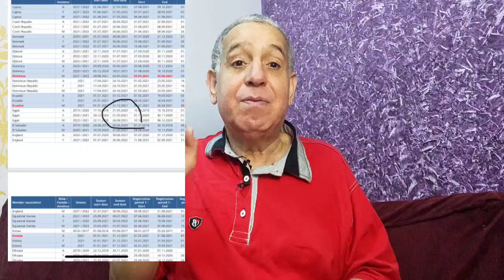الفيفا يلزم فرجانى ساسى بالرجوع للزمالك _رضا عبد العال بيقول موسيمانى خدنى الكوافير موسيمانى دفعته.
الفيفا يلزم فرجانى ساسى بالرجوع للزمالك بناء على خطاب رسمى.